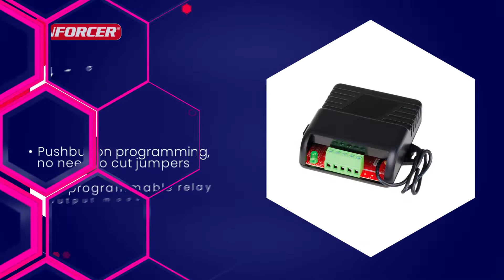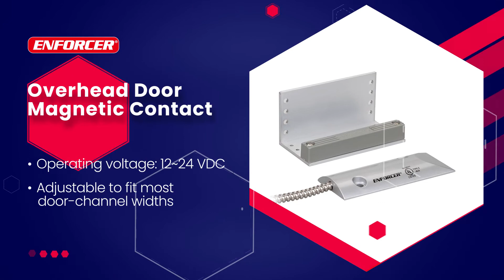SUPERIOR ELECTRONICS CORPORATION - Security Devices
Superior Electronics Corporation, an ISO 9001 certified company, has been one of Taiwan's leading manufacturers of security products since 1971. We have over 40 years of exceptional history, providing our customers with the quality, service, and professionalism that they can rely on. We care deeply about every detail of the R&D process. Our low of product return rate, excellent after-sale customer service, and prompt response to customer complaints are some of the reasons behind our ability to sustain the growth of our brand and company for the past 50 years and to sell our products to customers around the world.